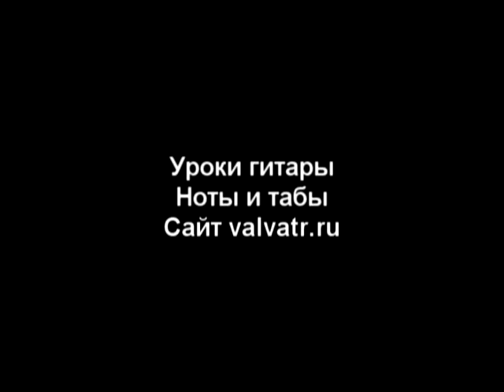Огоньки - Ляпис Трубецкой (фингерстайл кавер на гитаре) ноты и табы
Якщо ви бажаєте придбати до них ноти/таби та підтримати мене зробіть оплату за реквізитами нижче і напишіть мені назву потрібної мелодії.
У відповідь я одразу надішлю вам ноти з табами.

Вартість аранжування: 100грн (Pdf/Gtp).
Картка Моно: 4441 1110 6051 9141

Вартість для інших країн: 5$
Реквізити для переказів:

If you would like to purchase sheet music with tabs for it, please pay using the details below, let me know and write the name of the tune you want, and in response, I will send you sheet music with tabs.